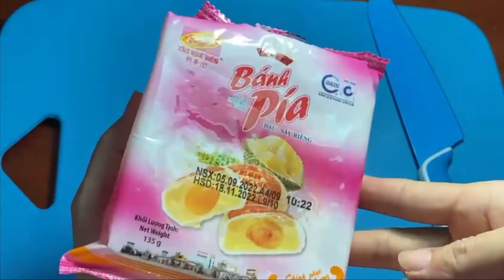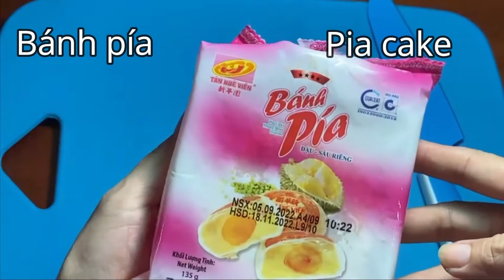Cắt trái cây, rau củ và bánh - Cutting fruits, vegetables and cakes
Cắt các loại rau củ quả, bánh. Qua đó giúp các bé nhận biết tên gọi bằng tiếng Việt và tiếng Anh của mỗi loại.